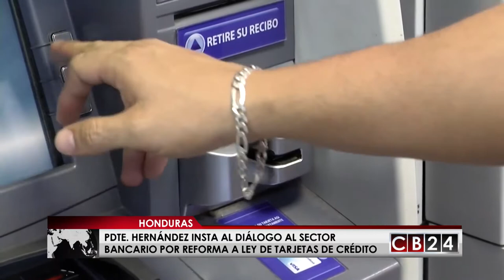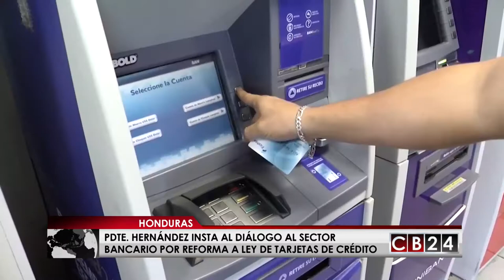Presidente de Honduras insta al dialogo a sector bancario por reforma a ley de Tarjetas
El Presidente de Honduras, Juan Orlando Hernández salió en defensa de los usuarios de tarjetas de crédito en este país centroamericano, luego de que surgieran supuestas amenazas o medidas de sector bancarios en momentos en los cuales se discute una reforma a la ley de Tarjetas de crédito en este país centroamericano.

El mandatario hondureño fue categórico cuando fue consultado sobre el tema de la reforma a la ley de Tarjetas de Crédito que ha generado roces entre el ejecutivo y el sector banquero por varios apartados, entre ellos la tasa de interés que tras la aprobación de la reforma podría quedar hasta en un 45 %.

De acuerdo con un informe del Banco Central de Honduras once instituciones bancarias están autorizadas para emitir tarjetas de crédito en la moneda local, es decir Lempiras y dólares.  Precisamente el mandatario Hernández hizo un llamado al sector bancario sobre este tema y ante supuesta amenazas a los clientes o usuarios de dinero plásticos.

Además de bajar la tasa de interés,  la reforma a la ley de Tarjetas de crédito busca eliminar los cobros por no usar la tarjeta al menos tres veces en el mes en un mercado que reportó a marzo del 2017 831,473 tarjeta habientes, según cifras de la Comisión Nacional de Bancos y Seguros de Honduras.

Redacción CB24 Noticias